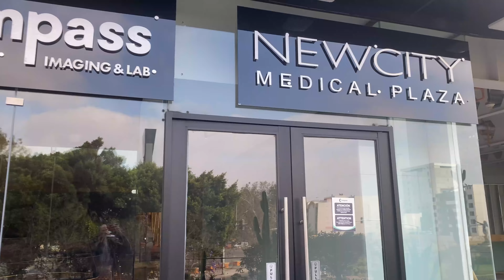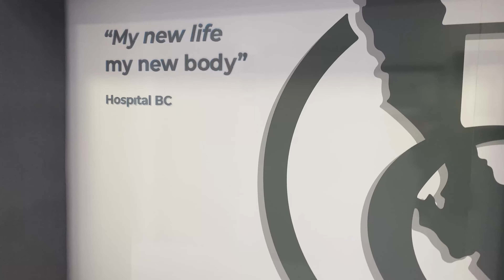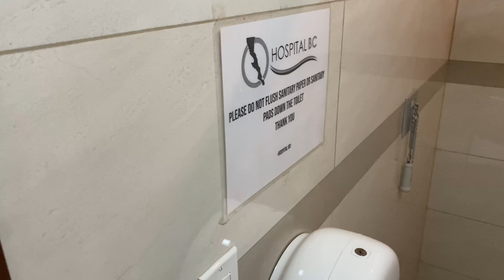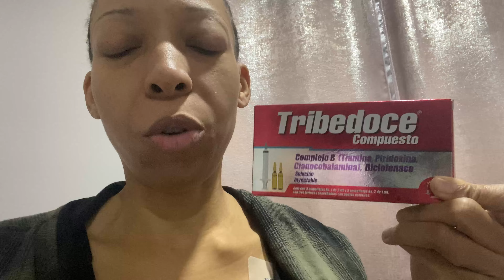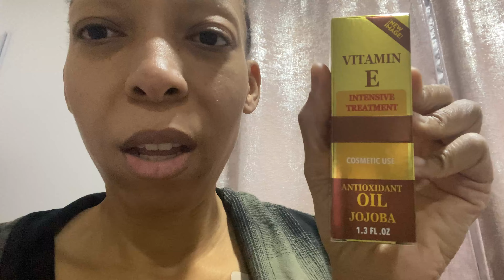BBL, Breast Augmentation, Tummy Tuck Mexico: Surgery VLOG & Amazing Results After Losing 200 Pounds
I VLOG my cosmeticsurgery experience abroad in Mexico with SireneSurgery in tijuana. My weightloss history: I've lost over 200 pounds over the last 6 years after my depression and pregnancy. The last 50 pounds of weight loss have been with the glp1 drugs including saxenda, wegovy, and zepbound. I was left with a large amount of looseskin and have gotten several plasticsurgeryconsultations with plasticsurgeon to get plasticsurgery to get it removed.

.00 Day 1: Consultation
9.18 Day 2: Labs
17.09 Day 3: Surgery
29.54 Day 4: After Surgery
46.38 Day 5: Post-Op Follow-Up
55.48 Day 6: Ultrasound
59.52 Pharmacy Haul
1:09.28 Day 7: Constipation
1:14.01 Last Day in Tijuana

To verify a doctor’s credentials:
1. Visit Mexican Association of Plastic, Aesthetic and Reconstructive Surgery’s (AMCPER)
2. Visit Mexican Board of Plastic, Aesthetic and Reconstructive Surgery’s (CMCPER)
3. Visit the National Regulatory Committee of Councils of Medical Specialties’ (CONACEM)
4. Visit the National Board of Certification in Anesthesiology to verify the anesthesiologist your surgeon will use

I'm Kendra and I'm on a mission, to provide content that caters to you. I am (re)starting my health and fitness journey and along the way bringing you into my life.

Stick around for my positive words as well as:
🔸 What I Eat in a Day Vids
🔸 Weight Loss Tips
🔸 My Weight Loss Progress
🔸 Travel
🔸 Commentary
🔸 VLOGS